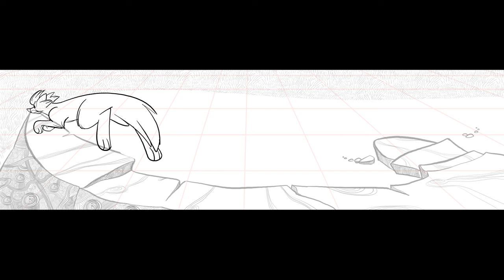SMOOTH Camera Animation - ( for FlipaClip FREE too )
This Tutorial covers 2 requests, Camera Move Animation with the Free
version of FlipaClip and a Step by Step Quadruped climbing Rocks from  @Kay9youtube  "Where You Are | Silverstream Map"

Banjos, Unite! by Alexander Nakarada |